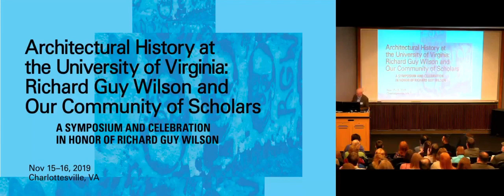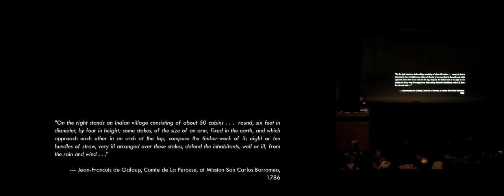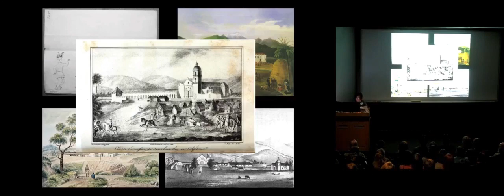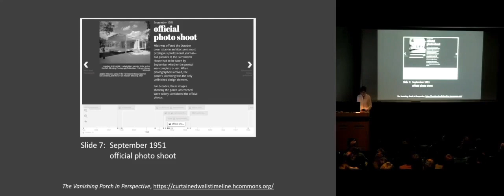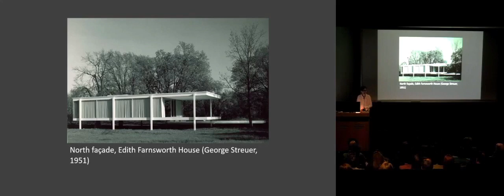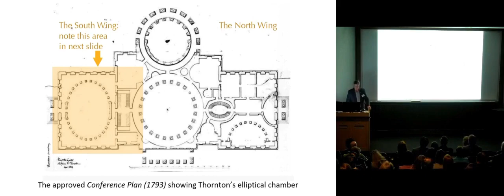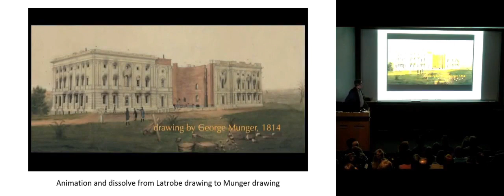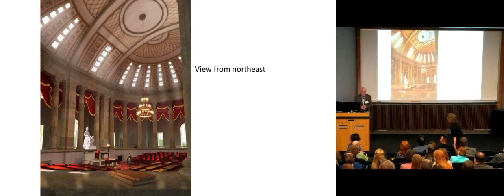RICHARD GUY WILSON SYMPOSIUM Session 3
A Symposium and Celebration in honor of Richard Guy Wilson
Architectural History at UVA: Richard Guy Wilson + Our Community of Scholars brought together over 150 School of Architecture alumni for a two-day event in Charlottesville in November 2019. The symposium included six paper sessions, with inspiring presentations by A-School architectural history alumni on topics honoring Richard Guy Wilson, Commonwealth Professor of Architectural History at UVA.